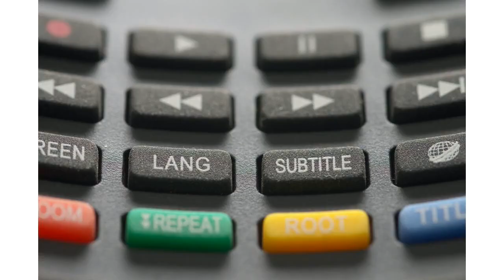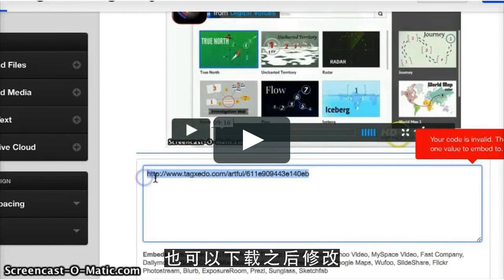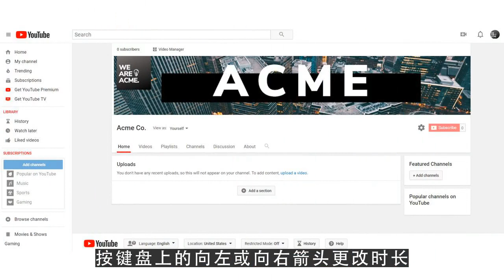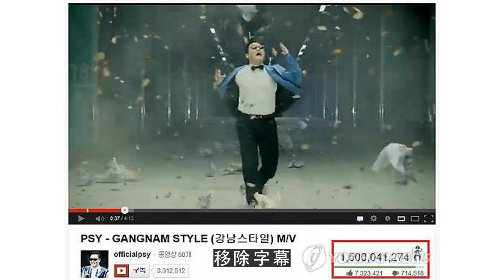YouTube运营教程之翻译视频和字幕 修改或移除字幕